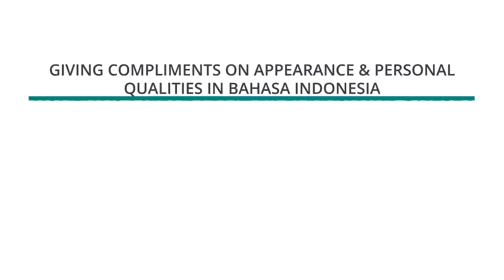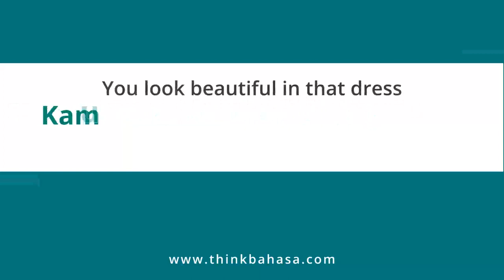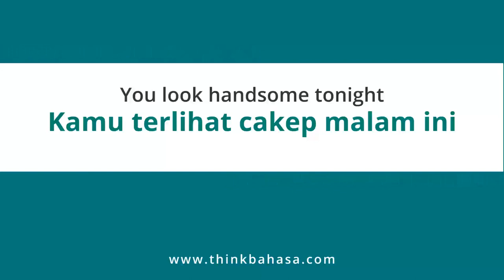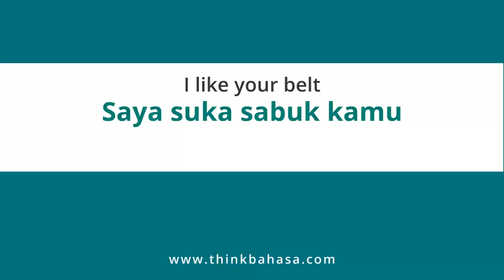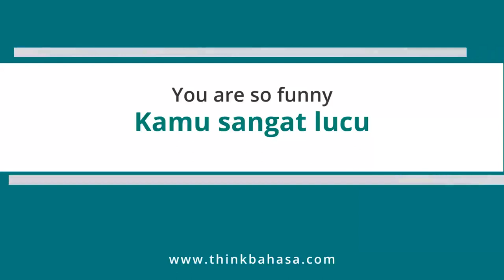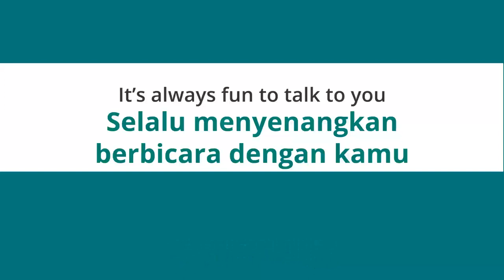Giving Compliments | Learn Conversational Indonesian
IndonesianLesson video on how to give compliments in Indonesianlanguage | Learn to speak Indonesian today

== Recommendations ==